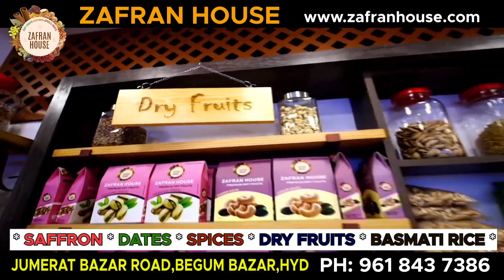Heavy rains lash many parts of Hyderabad. many areas such as Banjara Hills, Khairtabad, Jubilee Hill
Heavy rains lash many parts of Hyderabad. many areas such as Banjara Hills, Khairtabad, Jubilee Hills among others have recorded upto 50 mm of rains. GHMC Online has received 20 rain related complaints and Director EVDM DRF teams have been Activated.|| NEWS 1 TELANGANA.